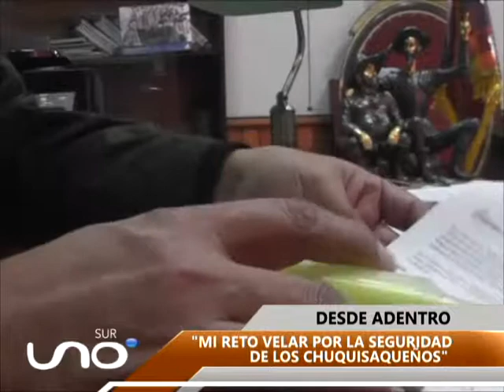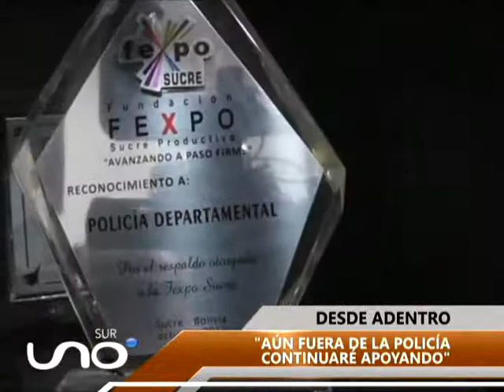DESDE ADENTRO CORONEL JUAN CARLOS FLORES SUCRE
En este sector conoceremos el lado humano del Comandante Departamental de la Policía, el coronel Juan Carlos Flores.
Nacido en Tarija , señala que sus grandes logros son su familia y su trabajo. Hace varios  años que se encuentra trabajando en el departamento de Chuquisaca y habla con gran admiración de su pueblo: "se nota el calor humano y la sensibilidad de la gente" así lo indicaba en la entrevista con el periodista.